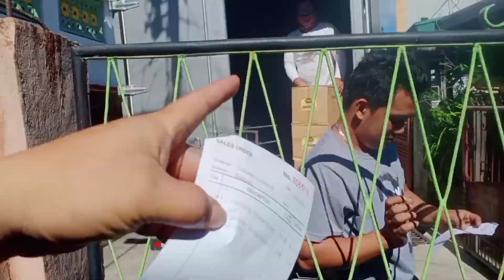GANYAN KALAKAS SUKA KO | BUSINESS LANG MALAKAS